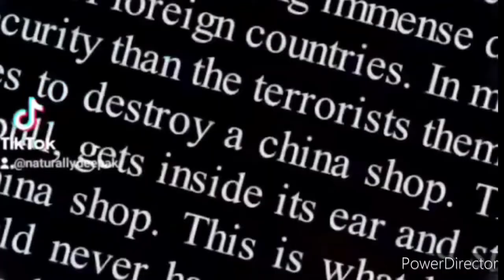Homo Deus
Homo Deus by Yuval Noah Harari
Voiced by: naturallydeepak.